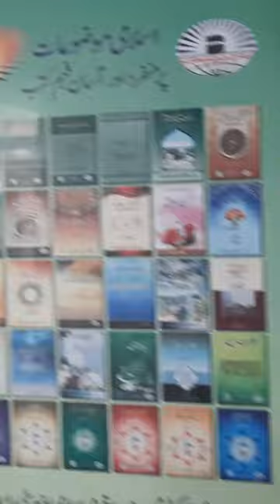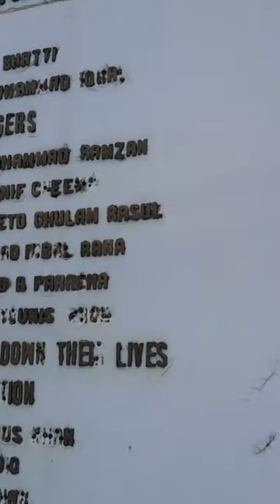Faisal mosque vlog best girls car driving video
|Faisal mosques vlog best girls car driving video

the faisal mosques is the largest mosques in Pakistan 🇵🇰 located in the national capital city of the islamabad.  completed in 1986 it was designed

hamare channel ko subcribe kre share nd comments your favourite song hit like if you love or songs status in this collection enjoy my video so do like share nd comments nd subscribe to my YouTube channel 😊

Faisal Mosque, Islamabad - Tripadvisor

Built by Saudi Arabia's funding, this is among the biggest mosques in the world. An Islamic University is located near by